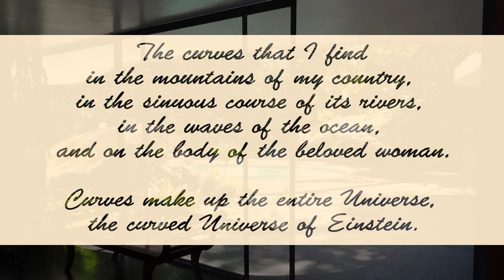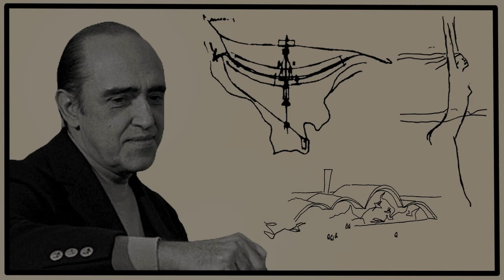Oscar Niemeyer [biography]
Books
- Modern Architecture in Latin America: Art, Technology, and Utopia – page 62
- Dutch book: Oscar Niemeyer – loopbaan en hedendaagse projecten (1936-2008) – all pages

The genre of the music is ‘bossa nova’. A genre of Brazilian music which was popularized in the 1950-60s. Bossa nova means literally "new trend".

Projects mentioned
1:08 Gustavo Capanema Palace, Rio de Janeiro
1:50 Church of Saint Francis of Assisi, Pampulha
1:58 Yacht Club, Pampulha
2:02 Restaurant & Dance, Pampulha
2:08 Casino, Pampulha
2:32 Headquarters of the United Nations, New York
2:52 Ibirapuera Park, São Paulo
3:07 Edifício Copan, São Paulo
3:12 Casa das Canoas, Rio de Janeiro
4:15 Alvorada Chapel, Brasília
4:24 Alvorada Palace, Brasília
4:40 Three Powers Square, Brasília
4:45 Planalto Palace, Brasília
5:00 Supreme Federal Court, Brasília
5:10 National Congress, Brasília
5:20 Cathedral of Brasília, Brasília
5:35 National Museum, Brasília
5:45 Palace of Justice, Brasília
5:50 Ministries, Brasília
5:55 Cláudio Santoro National Theater, Brasília
8:46 Itamaraty Palace, Brasília
9:01 French Communist Party Headquarters, Paris
9:26 Mondadori Editorial Headquarters, Milan
9:31 University of Constantine, Constantine
9:51 Volcano Cultural Centre, Le Havre
10:01 Juscelino Kubitschek Memorial, Brasília
10:06 Headquarters of Communist Newspaper L'Humanité, Paris
10:16 Contemporary Art Museum, Niterói
10:41 Oscar Niemeyer Museum, Curitiba
10:51 Niemeyer Way, Niterói
11:01 Oscar Niemeyer International Cultural Centre, Alivés
11:16 Digital TV Tower, Brasília

B-side
- Niemeyer wrote a book ‘Curves of Time’ in which he explains his work.
- The church in Pampulha got lots of criticism because of the unorthodox shape, only after some years it was accepted by the critics.
- Joaquim Cardoso (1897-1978) was Niemeyer’s engineer since the Pampulha project. He was a major key in making Niemeyer’s work become reality.
- The modernistic thought of ‘form follows function’ was not a design tool for Niemeyer. ‘’Beauty is also a function’’
- When Jean-Paul Sartre found out about Brasília, he wrote that it is a dreamlike and ideal architectural city.
- When Walter Gropius visited Niemeyer’s home after completion, he mentioned: ‘’it is a beautiful house Oscar, but you wouldn’t be able to remake something like this´´. On which Niemeyer replied: ‘’Of course not, the house is designed for this location’’.

This 'B-side' is here to deliver more information about Oscar.
The purpose of the video is to inform you quick with info, so why not put more information beneath the video? :)

10/04/2018 Additional:
- Jan Gehl uses the term 'Brasilia syndrome': the city looks fantastic from the air, but doesn't work as well on the ground.